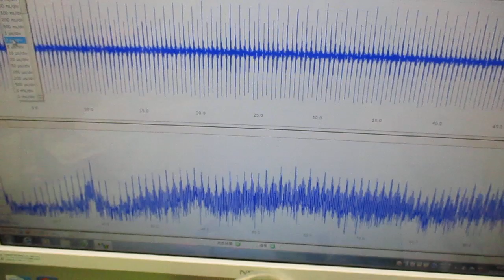超音波と表面弾性波（オリジナル超音波システムの開発技術） ultrasonic-labo